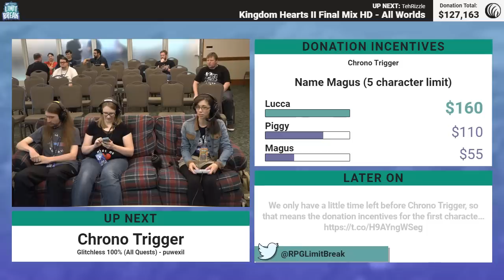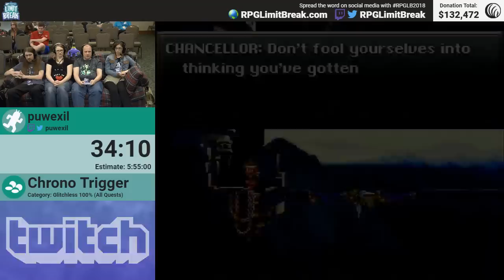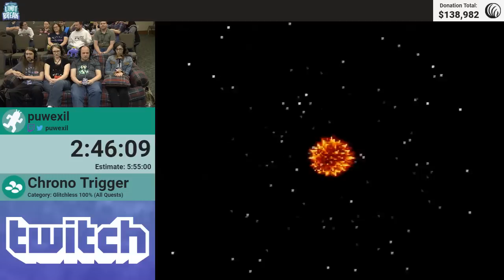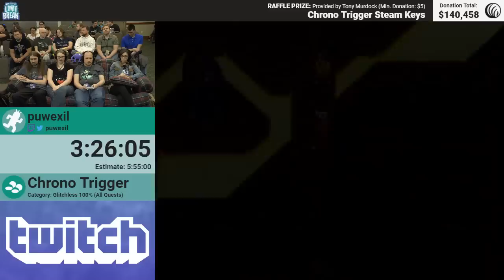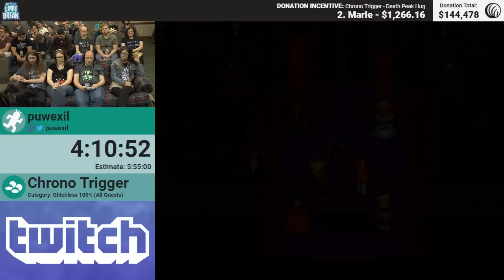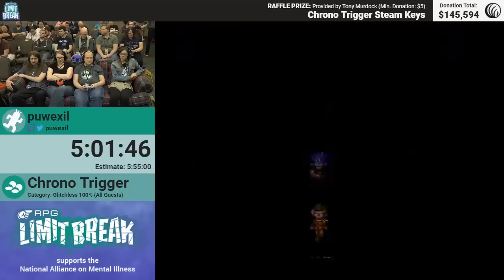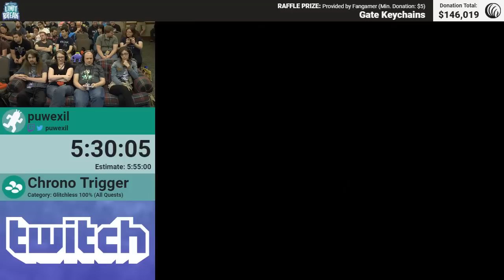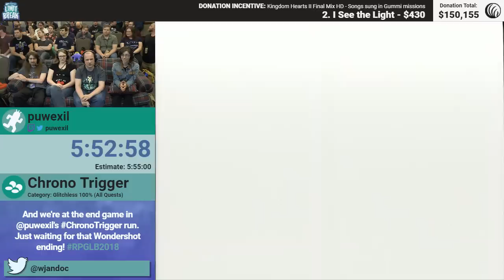Chrono Trigger (Glitchless 100%) by puwexil (RPG Limit Break 2018 Part 47)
Run Start: 8:27

RPG Limit Break 2018 was an RPG charity speedrun marathon, held May 13-19, 2018 in Salt Lake City, UT, in support of the National Alliance on Mental Illness

Game: Chrono Trigger
Category: 100% Glitchless [All Quests]
Runner: puwexil

Highlights/Bloopers: